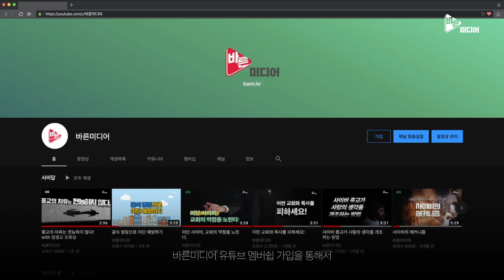교주가 죽었는데 왜 사이비는 망하지 않을까?